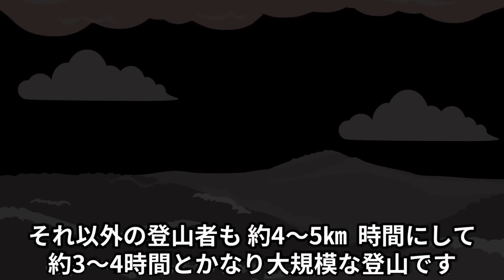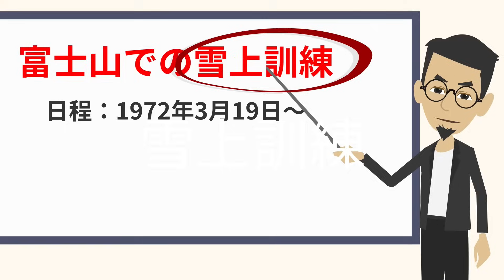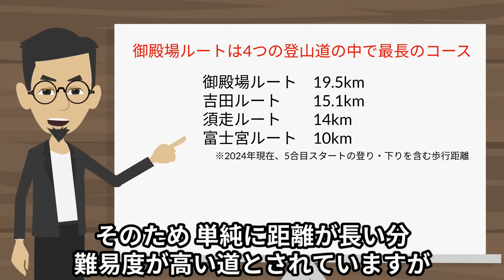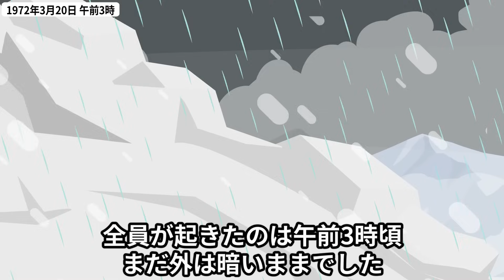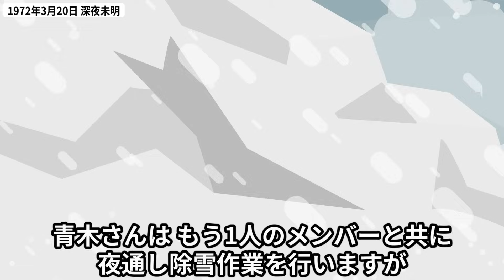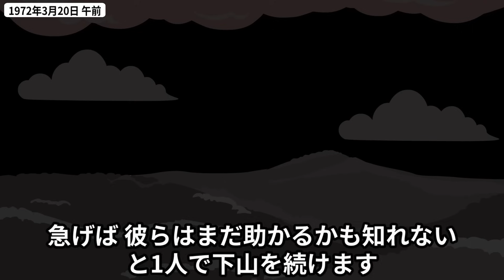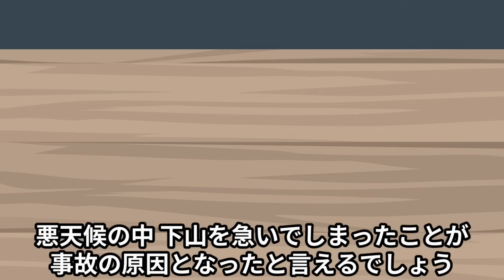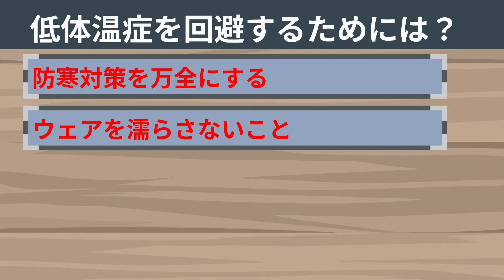富士山で起きた史上最悪の大量遭難事件→命より仕事を優先した登山者の末路...「1972年 富士山大量遭難事件」【地形図で解説】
このチャンネルでは過去に発生してしまった山岳遭難事故を【地形図】を使用して解説し、事故の再発防止に役立てていただくことを目的としています。

※動画内のキャラクター同士の会話部分のみ一部創作が入っておりますが、事故の流れは各種資料をもとに、できる限り忠実に再現しております。

※動画内の事故の関係者を冒涜する・侮辱するといった意図は一切ありません

「1972年3月の富士山大量遭難事故」

「連休の富士山で大量遭難　登山史上最大の惨事」

※その他、各コンテンツや記事・ブログ等の情報も参考にしている場合もあります。

【紹介】
↓年間3万人以上の利用者が!! 富士登山の強い味方。手ぶら割でお得に装備レンタル
「やまどうぐレンタル屋」

↓キャンプで最高の米を…
「アルファー食品オンラインショップ」

↓「自由に、ミニマルでいこう！」仲間と共に楽しめる、アウトドア製品
「MOFMA」